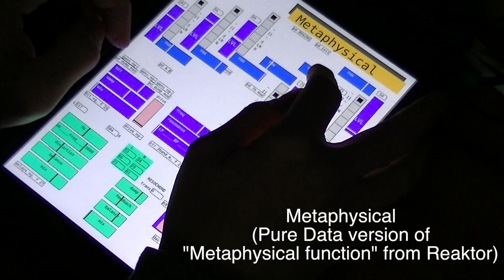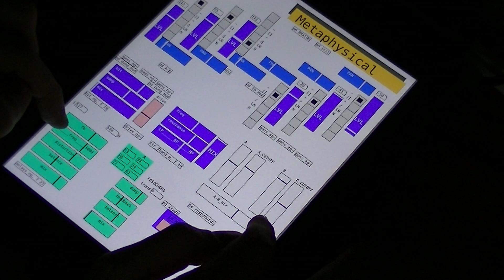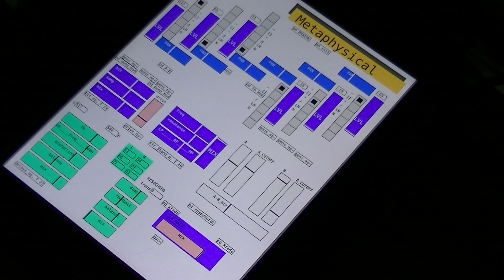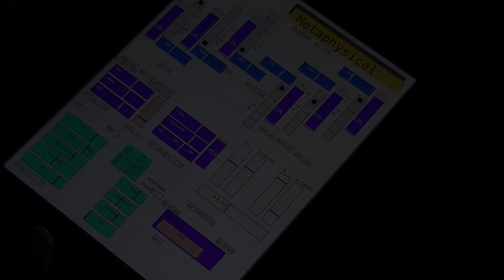Metaphysical jam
Вышла новая версия (1.70) приложения MobMuPlat  для iPhone и iPad, где добавилась возможность использовать родной GUI патчей Pure Data вместо конструирования интерфейса в MobMuPlat Editor. Я решил проверить работоспособность, а для теста использовал свою версию Metaphysical Function, сделанную на PD пару лет назад.

Приложение MobMuPlat позволяет портировать патчи PD на iOS без использования программирования.